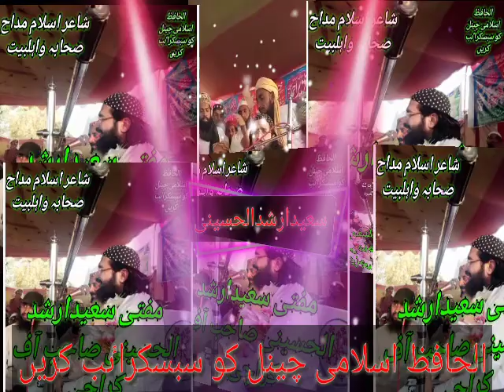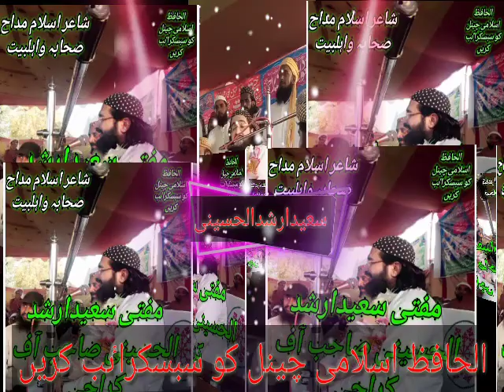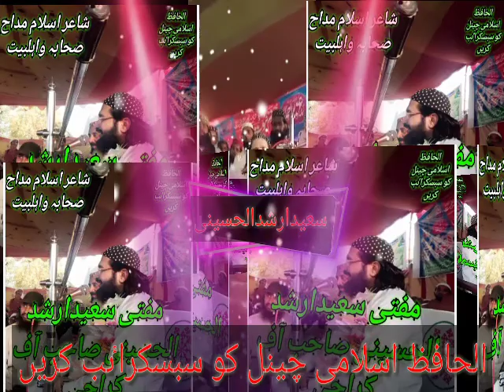Mufti Saeed Arshad Al Hussaini